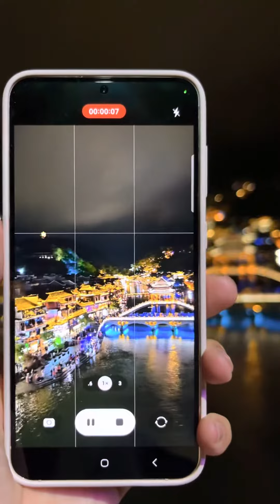PHƯỢNG HOÀNG CỔ TRẤN